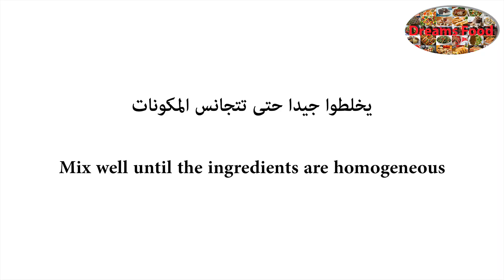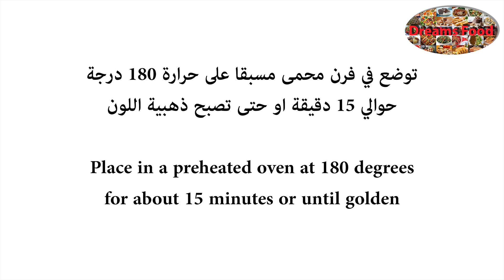وصفة رقم 2 كعك العباس كعك العيد المرقد المرشم الخميس Recipe nb 2 al Abbas cookies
وصفة رقم 2 - كعك العباس - كعك العيد - المرقد - المرشم - الخميس

المكونات:
1 كوب حليب دافئ=240مل
1 1/2 ملعقة صغيرة كركم (عقدة صفرا)
1/2 ملعقة صغيرة خميرة
5 أكواب دقيق أبيض=650غ
1 كوب سكر =200غ
1/2 كوب زيت=120مل
1 ملعقة صغيرة بيكنج بودر
1 1/2 ملعقة صغيرة زنجبيل
1 1/2 ملعقة صغيرة قرفة
1 1/2 ملعقة صغيرة محلب
1/2 ملعقة صغيرة ملح
2 ملعقة كبيرة يانسون
1/3 كوب سمسم محمص=45غ
3/4 ملعقة كبيرة زيت زيتون

Ingredients:
1 cup warm milk = 240 ml
1 1/2 tsp turmeric
1/2 tsp yeast
5 cups white flour = 650g
1 cup sugar = 200g
1/2 cup oil = 120 ml
1 tsp baking powder
1 1/2 tsp ginger
1 1/2 tsp cinnamon
1 1/2 tsp mahleb
1/2 tsp salt
2 tbsp of anise
1/3 cup roasted sesame = 45 g
3/4 tbsp olive oil